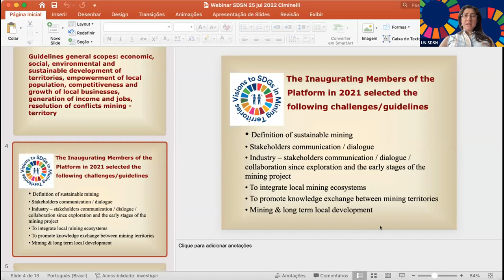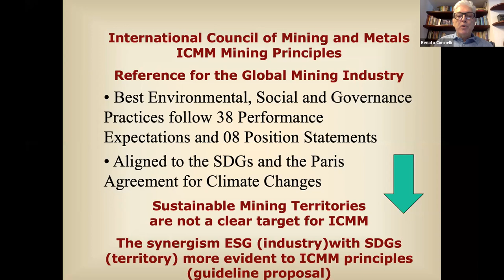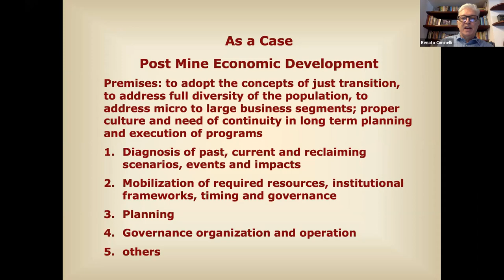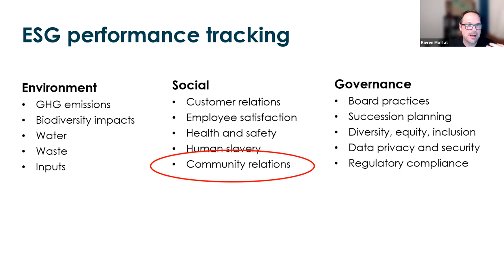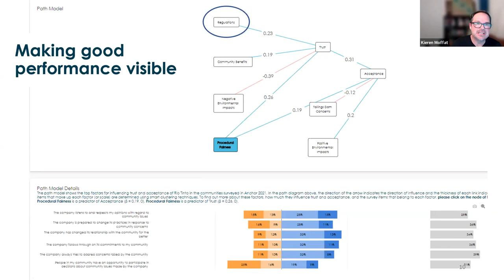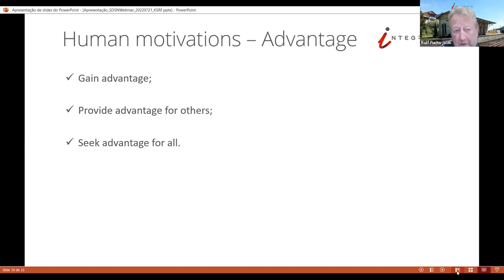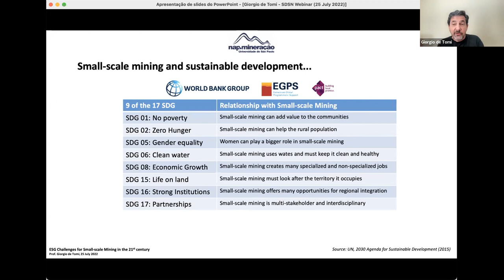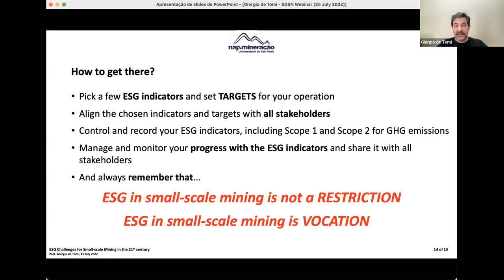Webinar: Strategic Guidelines for Sustainable Mining Territories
This webinar looked at regulations and strategic guidelines that can be implemented to improve territorial governance frameworks and the mining chain. It emphasizes proper dialogue and communication between local communities, external stakeholders, mining representatives, and local authorities. The group also discussed the definition of a “sustainable” mining territory or community.

Speakers:
Lauren Barredo (Moderator), Chief of Staff, SDSN
Renato Ciminelli, President, Geopark Quadrilatero
Kieren Moffat, CEO and Co-founder, Voconiq
Giorgio de Tomi, Director, Centre for Responsible Mining, University of Sao Paulo
Rolf Georg Fuchs, Chairman & President, Integratio Mediação Social e Sustentabilidade